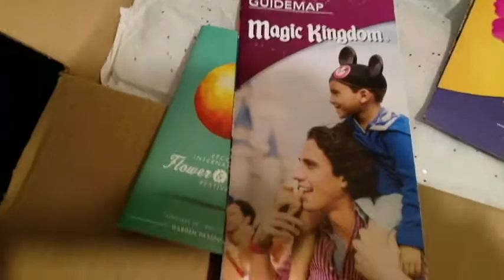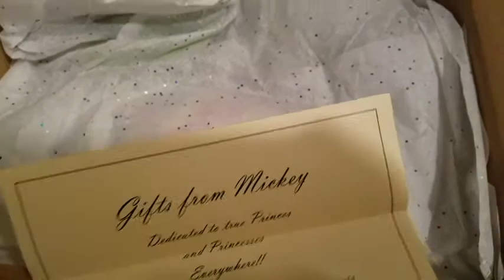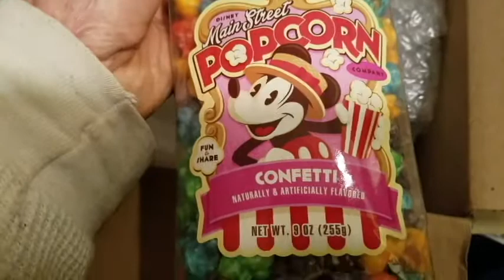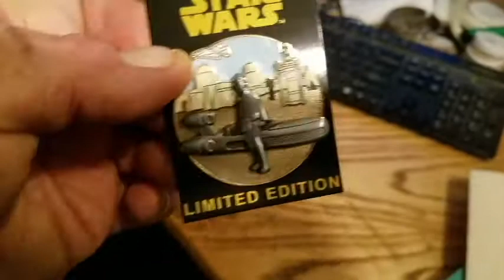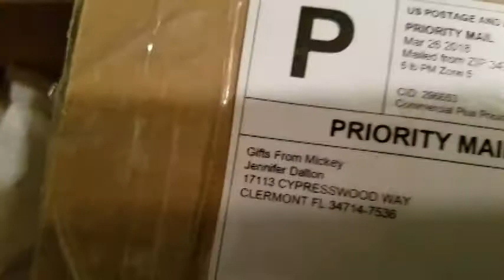GIFTS FROM MICKEY UNBOXING